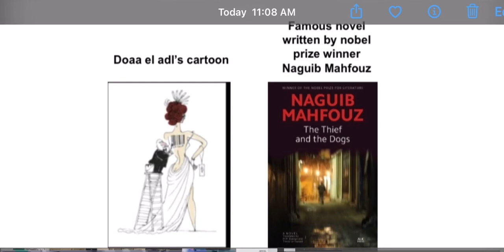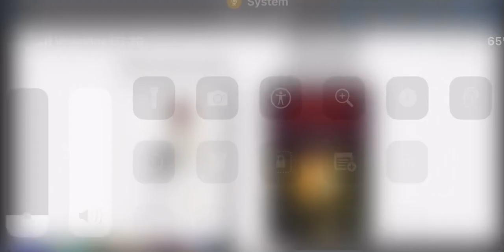Omar Elassal & Yassin Aziz’s podcast